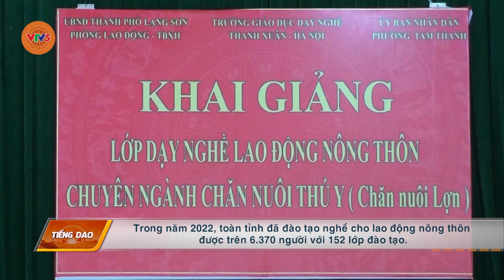[TIẾNG DAO] HIỆU QUẢ CÔNG TÁC ĐÀO TẠO NGHỀ CHO LAO ĐỘNG NÔNG THÔN | VTV5